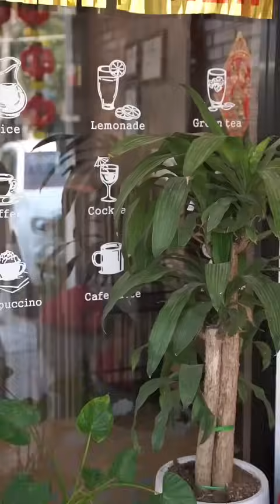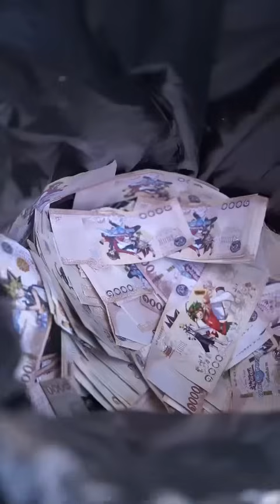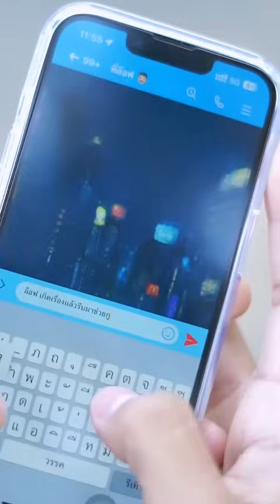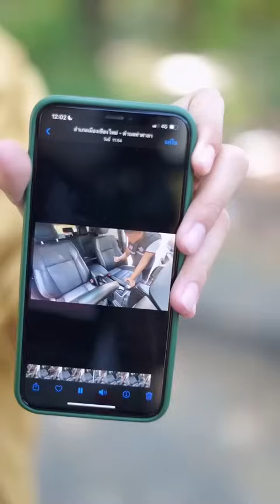ถิงถิงโดนจับตัวไปจะมีคนมาช่วยทันไหม